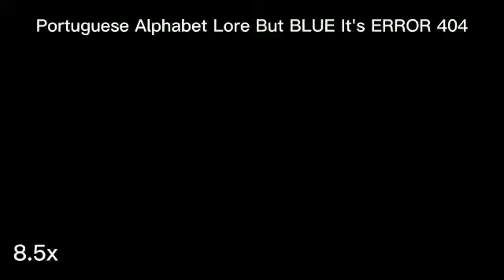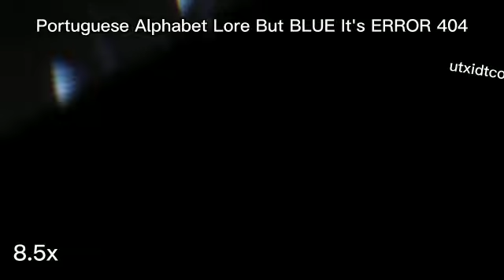Portuguese Alphabet Lore But BLUE It's ERROR 404.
Alphabet Lore But It's...